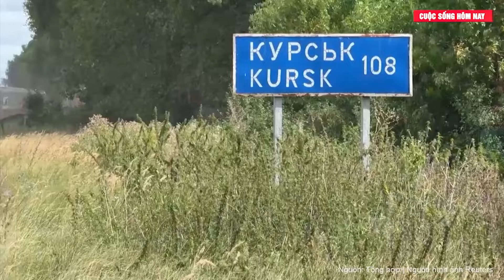Tin thế giới: Nga bị lộ thông tin tối mật, các căn cứ chiến lược báo động khẩn cấp phòng thủ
Trong những tuần gần đây, Ukraine hy vọng các đối tác phương Tây của nước này sẽ cho phép họ sử dụng tên lửa tầm xa tấn công sâu vào lãnh thổ Nga. Hiện có rất nhiều mục tiêu trên đất Nga có thể nằm trong tầm bắn của các loại tên lửa này.
Kể từ khi xung đột nổ ra, Mỹ và các nước châu Âu đã cấm Ukraine sử dụng vũ khí do họ cung cấp để nhắm vào các mục tiêu bên trong nước Nga do lo ngại leo thang căng thẳng với Moscow. Nhưng có nhiều dấu hiệu cho thấy tình hình đã thay đổi. The Guardian đưa tin, Anh đã cho phép Ukraine sử dụng tên lửa Storm Shadow để tấn công vào Nga. Còn theo Politico, Nhà Trắng được cho là đang thảo luận về các mục tiêu tiềm năng mà Ukraine có thể tấn công bằng vũ khí tầm xa của họ.